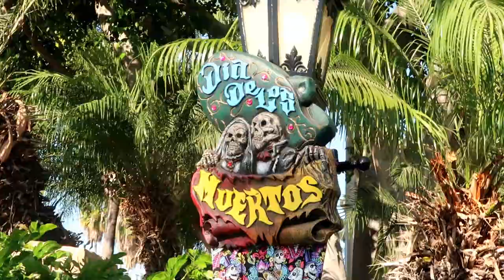Taste of Falloween Decorations at Knotts Berry Farm Halloween 2020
Hey there my Spooky Scary Skeletons! Today we check out the Taste of Falloween Decorations at Knotts Berry Farm Halloween 2020! This year, the entire park is transformed for the Halloween season, with even a few nods to Scary Farm! When you visit a Taste of Falloween, be sure to check out these beautiful decorations!